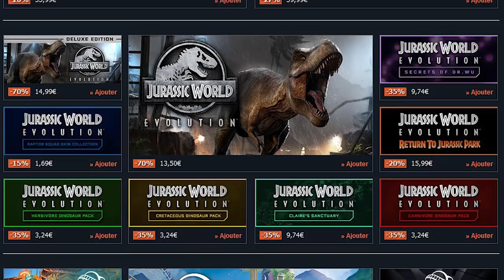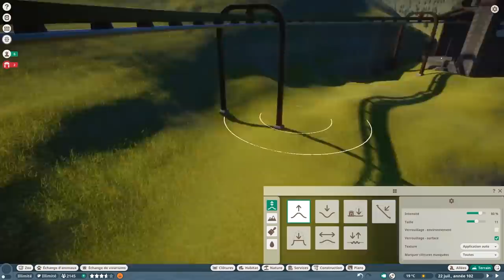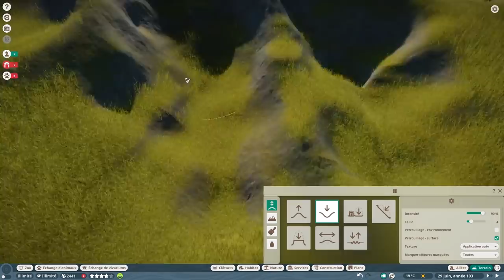Mouflons & Montagnes - #29 Planet Zoo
Vidéo réalisée grâce au soutien de Gamesplanet. Les jeux Frontier sont enfin sur le site, avec une sacrée réduction pour l'occasion !

Descendant spirituel de Zoo Tycoon, Planet Zoo reprend le même moteur de jeu que Planet Coaster pour y construire un zoo parfaitement sur mesure ! Nous partons sur le mode bac à sable pour éviter le micro management des animaux qui meurent tout le temps, avec le but de créer un zoo parfait ! :)